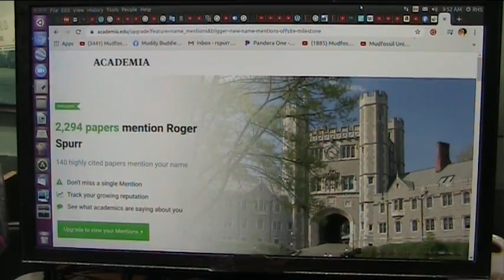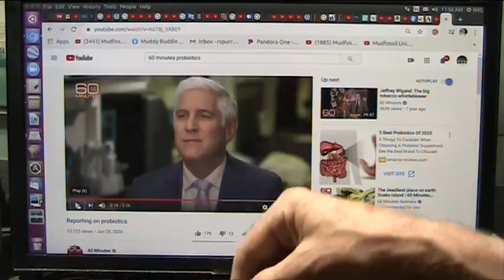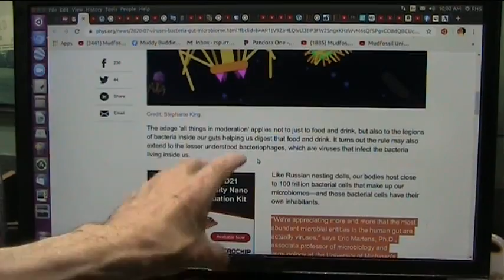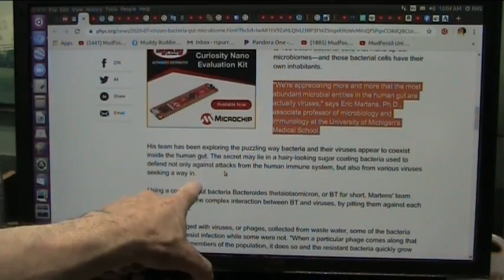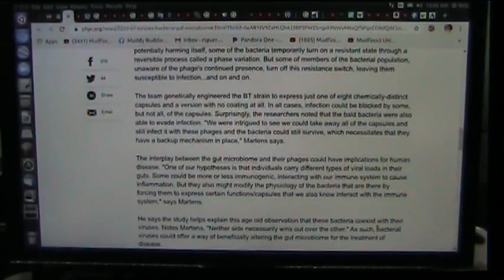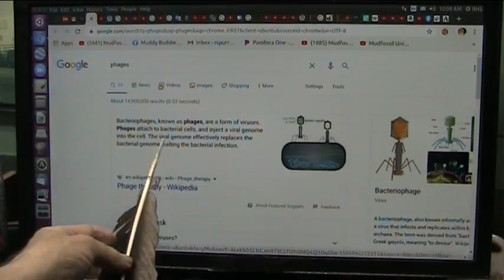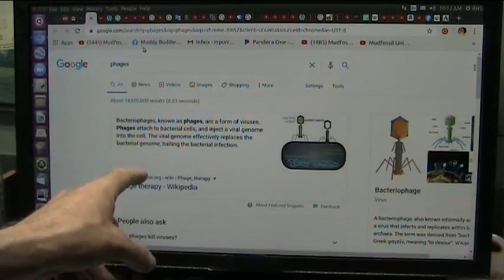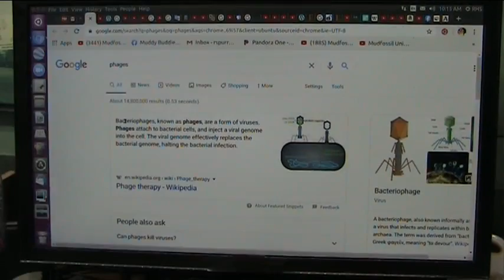Antibody Trials Hopeful for Covid and More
I do case studies on many diff fields of research.
I do not recommend anything ... I show research results and ask for viewer input as I will here. If you have used and are using or used probiotics during this Covid problem I want to know your experience... I AM ESPECIALLY INTERESTED in anyone that was not on probiotics and got covid then took probiotics during the ill phase.
To date I have not had anyone reporting taking probiotiocs that has gotten sick.
Please comment on any experiences related to this current outbreak and Probiotics.